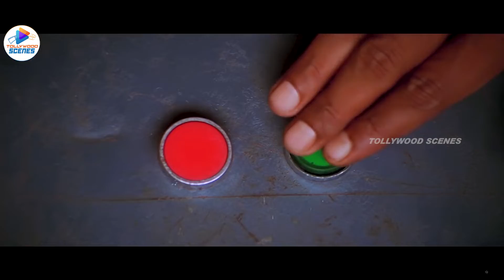Venkatesh & Aarthi Super Hit Comedy Scene | Sunil | Tollywood Scenes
Watch Venkatesh & Aarthi Super Hit Comedy Scene | Sunil | Tollywood Scenes